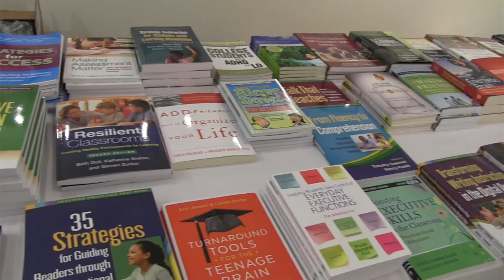Why do Teachers Love ResearchILD's Learning Differences Conference? *Now Presented Virtually*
Register Now for ResearchILD's 35th Annual Learning Differences Virtual Conference

This conference will emphasize current work on the importance of executive function strategies in mediating stress and fostering persistence and resilience in students as they navigate the many school challenges.  Presentations will focus on innovative research and the implications for effective clinical practice and classroom teaching.  There will be an emphasis on executive function strategies that benefit all students from kindergarten into high school and the college years and span reading, writing, math, and content area subjects.

Timestamps:
00:00 - Intro
00:08 - Why do Teachers Love  ResearchILD's Learning Differences Conference?
00:52 - Outro

ResearchILD Twitter: @ResearchILDorg